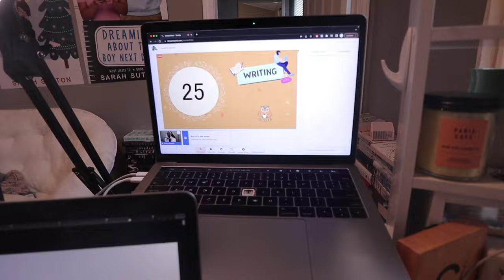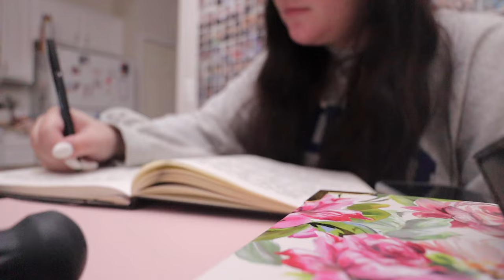weekend in my life | lifestyle vlog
sorry for the randomish vlog! I didn't realize I didn't have a lot of footage until editing, but I promise the next one will be fun and writing filled. But until then, I still hope you enjoy the chatting in this one! :)

◇Fake Dating the Football Player